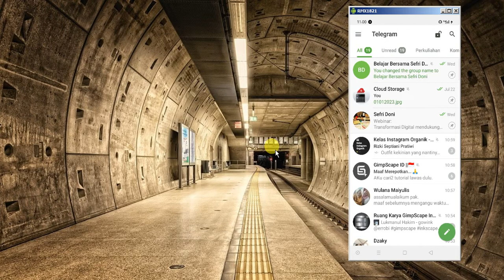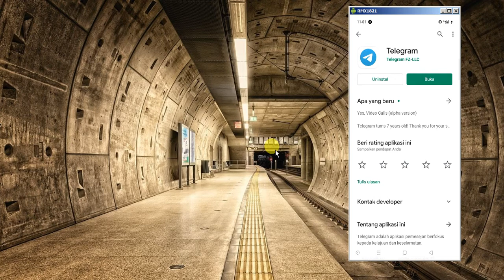Video Call di Telegram Tanpa Aplikasi Tambahan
Setelah menunggu tujuh tahun akhirnya telegram meluncurkan fitur Video Call. Video Call merupakah salah satu fitur yang membuat banyak orang enggan menggunakan telegram, tapi itu dulu. Sekarang tidak lagi

telegram mod,telegram x,telegram web,telegram di laptop,telegram group,telegram app,telegram android